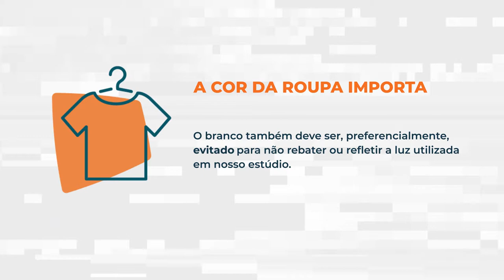Fique bem no vídeo! Dicas para gravações no estúdio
Vai gravar uma aula no estúdio e não sabe muito bem como vai ser? Assista esse vídeo e tire suas dúvidas! Qual a cor da roupa? Posso usar acessórios?
Criado pela equipe do Napead – Sead (UFRGS), em 2019.
Conteúdo e ilustrações: Caio Ramos
Edição e animações: Ellen Rosa Vasconcellos